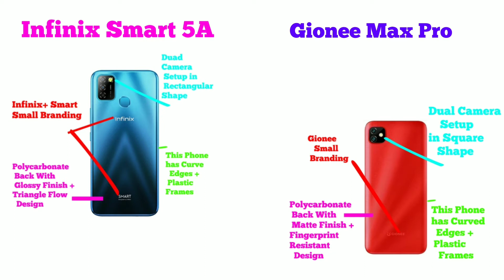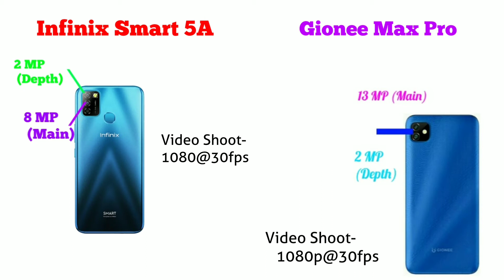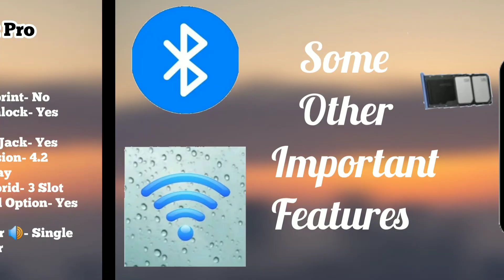Infinix Smart 5A | Gionee Max Pro | Gionee Max Pro vs Infinix Smart 5A | Which Should You Buy? in 7k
iss video me hamne Infinix Smart 5A and Gionee Max Pro ka Complete Clear Comparison Review kiya hai. Basically Dosto Aap Log Ek Entry Level me Accha Smartphone ke Talash me hai (Jo Ki aate hai Infinix aur Gionee ki he Taraf se), Jisme ke Bhaut he accha sa Display, Processor, Camera ho, Build Quality bhe Awesome ho and Latest Android Operating System ho and bhaut saare Customisation wala options Ho. Aur dosto agar aap logo ka budget kuch Rs 7,000 ke aas-pass hai aur aap logo ko confusion hai ke kon sa phone buy kiya jai, toh iss video ko complete dekeye gaa kyoki end tak ke aap log smaj jainge ke kon sa Smartphone aap ke leye best hai.